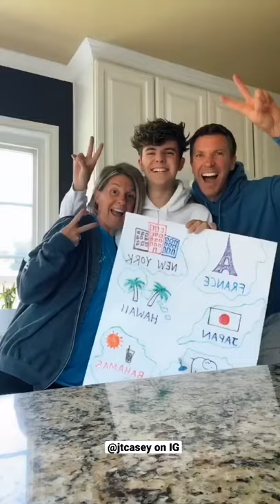I bought my dad a plane ticket for Father’s Day✈️🎫